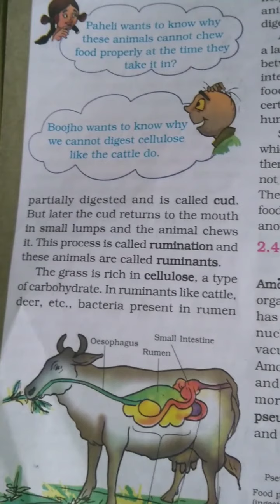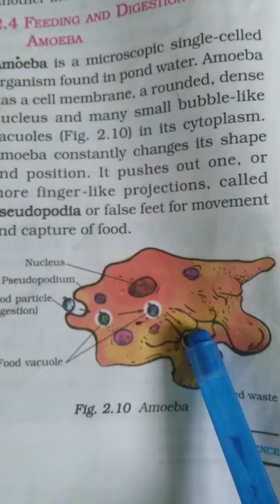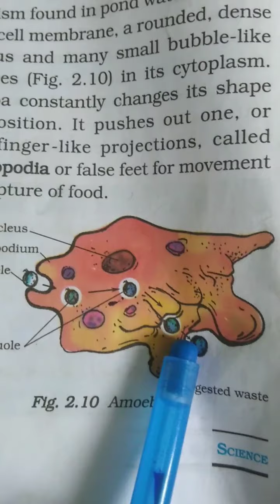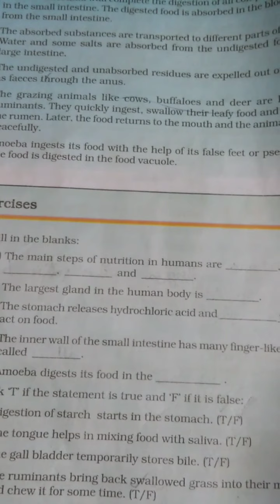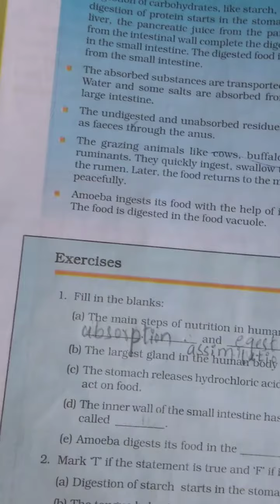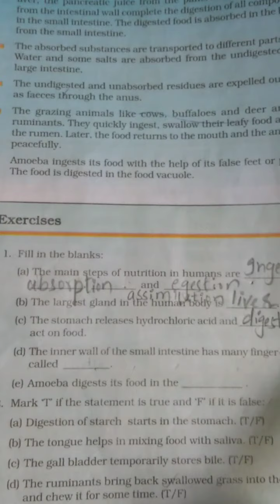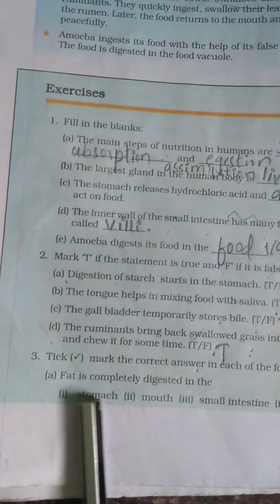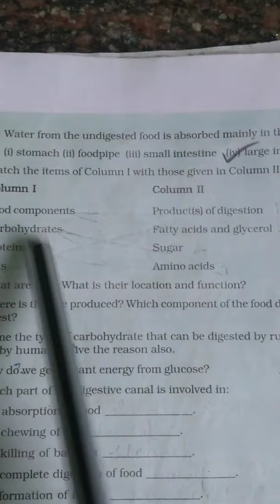Class:7th science: nutrition in animals